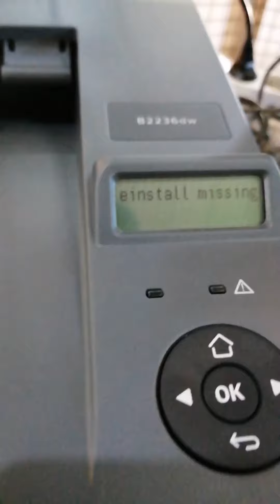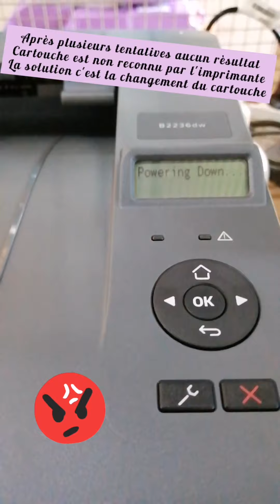Problème de cartridge pour l'imprimante Lexmark B2236Dw